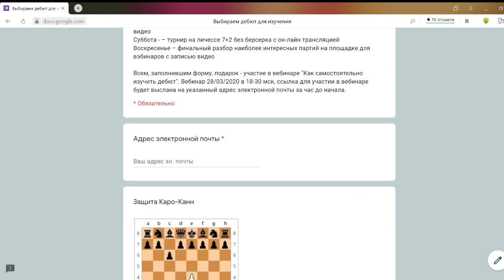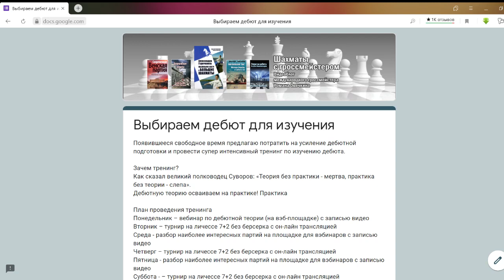Изучаем дебюты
Приглашаем провести внезапные каникулы с пользой.